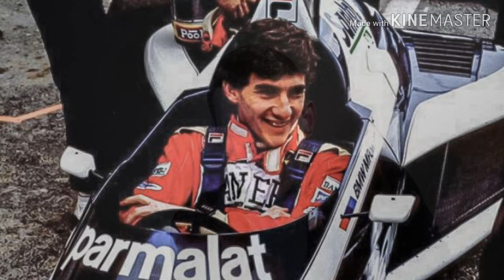Neobičajni bolidi Ayrtona Senne